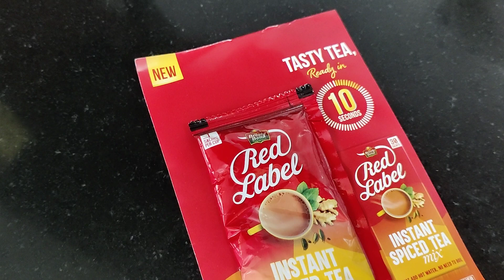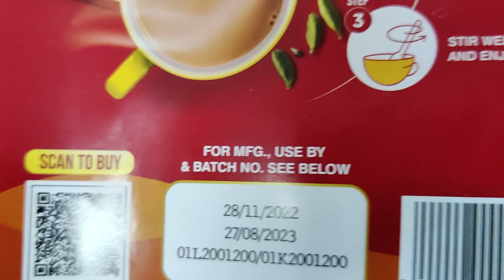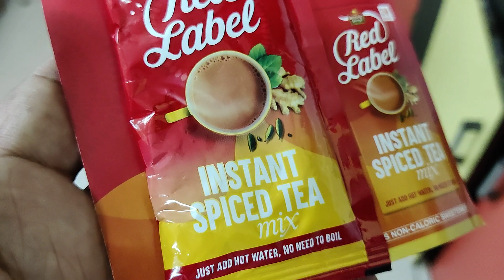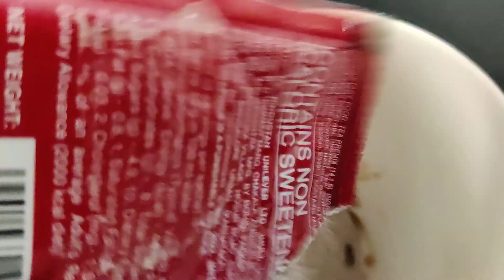भारत में किस तरह की चाय लोग पीना पसंद करते हैं चाय कितने तरह की होती है चाय पीने का नुकसान और फायदे